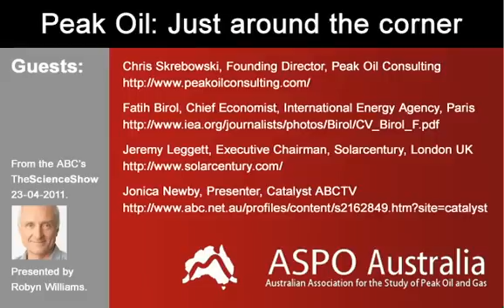Must See!!! just around the corner Part 1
ABC's The science show. April 2011